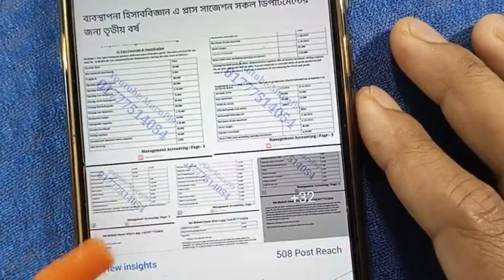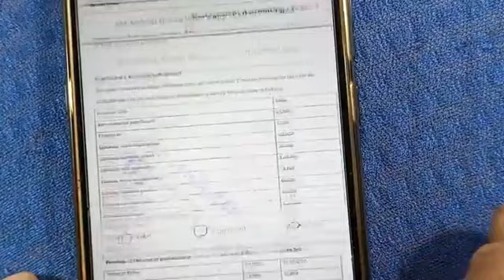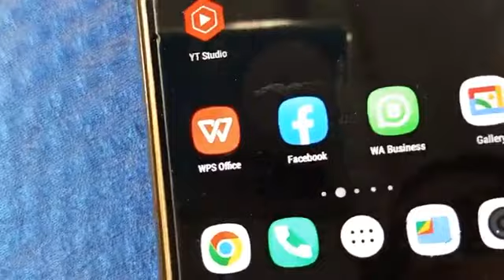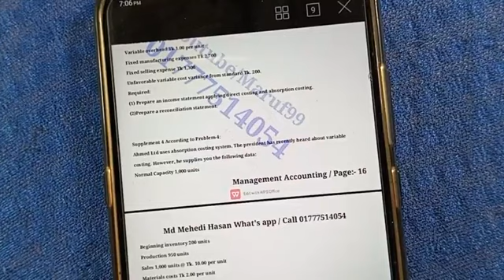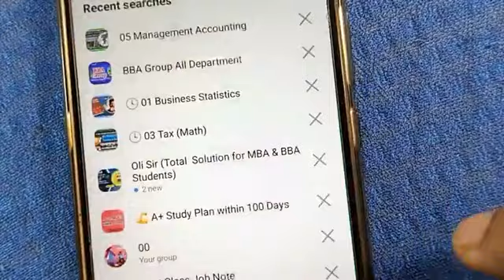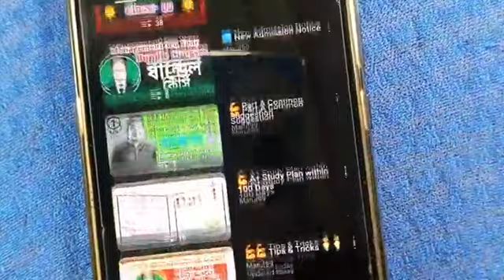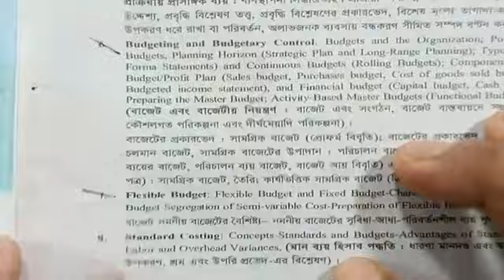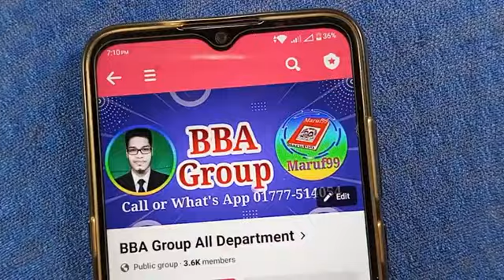Taxation In Bangladesh Suggestion 2023 All Department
সম্পূর্ণ বইটি আপনাদের জন্য কোর্স আকারে তৈরি করা হয়েছে l
এই মাসের জন্য সম্পূর্ণ বইটি শুধু ম্যাথ অংশ শেষ করতে টোটাল 500 টাকা একবার পেমেন্ট করতে হবে l

 এডমিশন চলছে 🥱 এখনই Payment করে জয়েন হয়ে যান,
1) বিকাশ ম্যানু থেকে চার নম্বরে পেমেন্ট ( Payment )  অপশন এ ক্লিক করুন সেখানে মার্চেন্ট একাউন্ট নাম্বার চাইবে l
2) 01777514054 এই নাম্বারটি মার্চেন্ট একাউন্ট হিসেবে দিন ৷
3) এরপর কোর্স ফি টাকা এমাউন্ট লিখে আমাদের কাছে পাঠিয়ে দিন ৷
4) টাকা পাঠানোর পর আপনার নাম্বারটি অথবা টাকা পাঠানোর স্ক্রিনশট ফেসবুকে /হোয়াটসঅ্যাপে পাঠিয়ে দিতে হবে

ধন্যবাদ